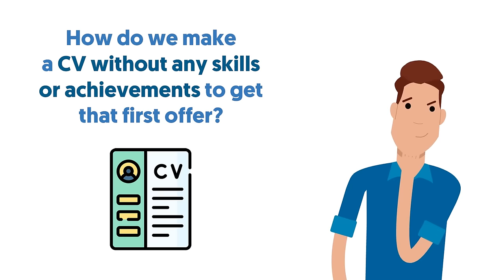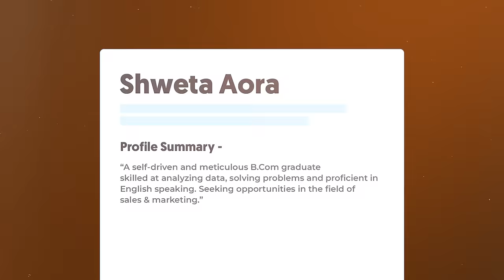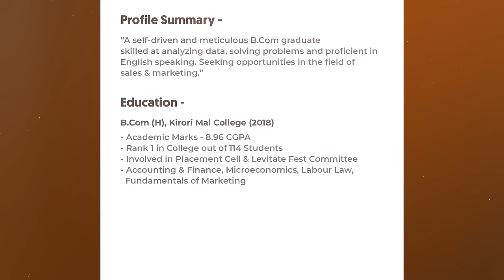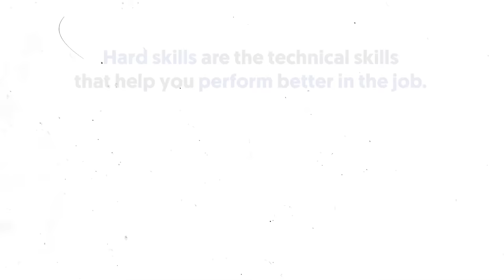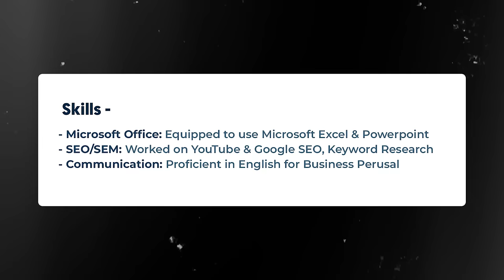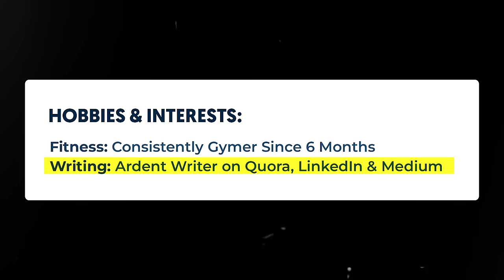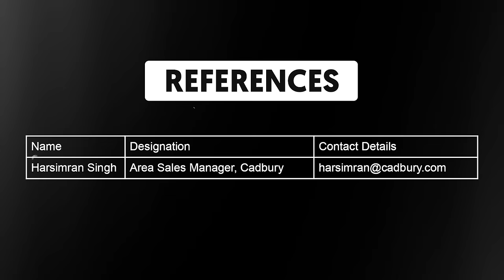Resume for FRESHERS | Nothing To Write in CV?